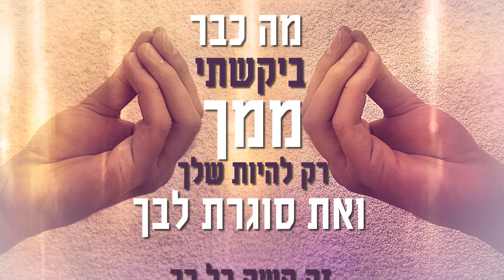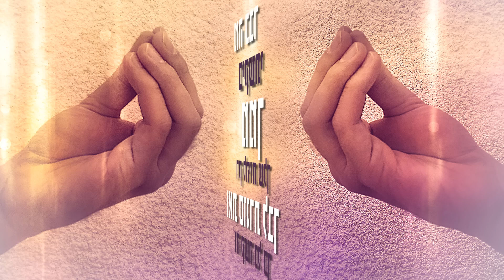איתי לוי - חיכיתי חיכיתי | Itay Levi - Hikiti Hikiti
בס"ד

עכשיו להורדה כצליל המתנה נעימה!

מילים ולחן: אלירן אביטל ומאיר בנישתי
עיבוד והפקה מוסיקלית: אלירן אביטל

חיכיתי חיכיתי אולי את תבואי
מתי כבר תפסיקי להתעלל בי כך
חיכיתי חיכיתי מתי כבר תבואי
הפכתי לפסיכי מלאהוב אותך

מה כבר ביקשתי ממך רק להיות שלך
ואת סוגרת לבך זה קשה כל כך

רק תדעי לך לא נרדמתי כבר יומיים
מה קורה לי בגללך
מטורף מגעגוע רוצה רק לראותך
תדעי לך זה קשה לי בלעדייך
לא יכול עוד לחכות
מחכה לסוף שבוע רוצה איתך להיות

חיכיתי חיכיתי את לא מתקשרת
אני פה בסרט השתגעתי כבר
חיכיתי חיכיתי נגמר השבוע
תגידי מדוע את לא עונה

קרדיטים
תופים: אשר פדי
בס: אבי יפרח
גיטרות: אבי סינגולדה
קלידים ותכנותים: אלירן אביטל
גיטרה סולו: עומרי זליג
פסנתר חשמלי: מאיר בנישתי
כלי הקשה: חזי יעקב
קולות: מאיר בנישתי ואלירן אביטל
מיקס: אלירן אביטל
עריכה דיגיטלית: איציק פיליבה
עיצוב גרפי: סיני גרפיקס בע"מ
הפקה: איתי לוי - רות הפקות
ייצוג בלעדי: רות הפקות ומוסיקה בע״מ. 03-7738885
ניהול אישי והזמנת הופעות איתי לוי: מעיין ארביב 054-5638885
הפצה דיגיטלית איתי לויMobile1 Music :
עיצוב עטיפה וקליפ מילים: AVOXVISION
ייצוג ושיווק אומנים:  NMC LIVE 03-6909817
יחסי ציבור - ״שיר פינטו״ דוברות ויחסי ציבור 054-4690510